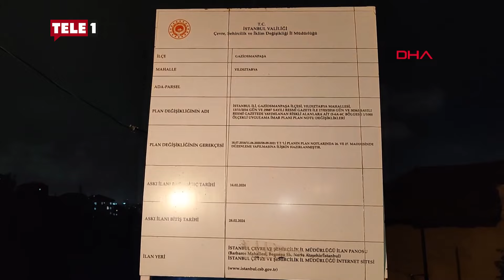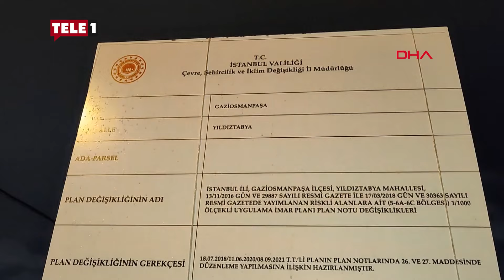Gaziosmanpaşa'da korkutan toprak kayması! 24 bina tahliye edildi...